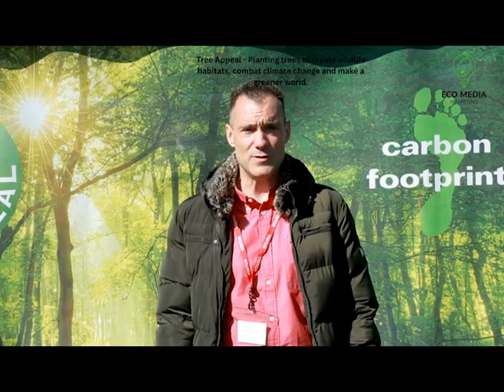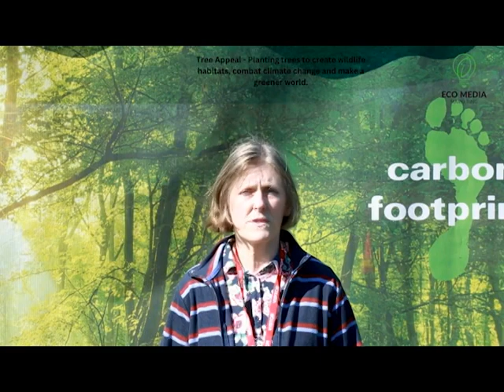Tree Appeal Planting tree day